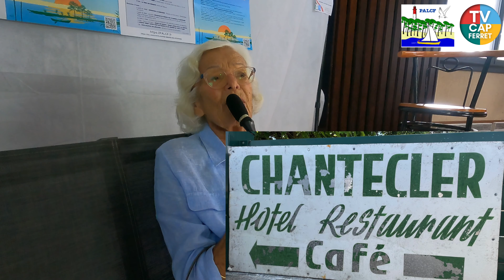Mon Cap Ferret - Episode 1 - Francoise GLOTIN